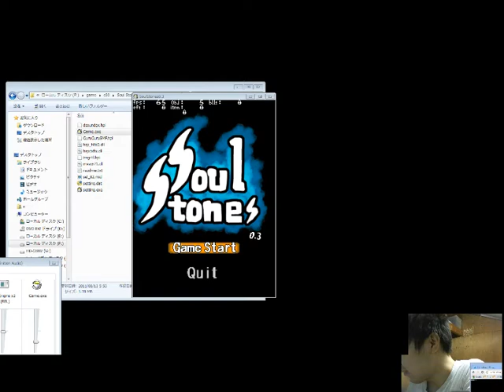C80 Doujin STG 34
it is streaming video recorded.